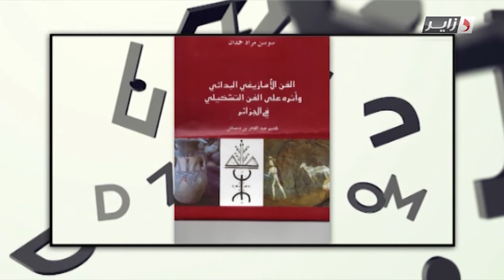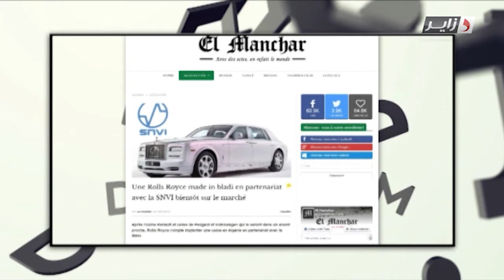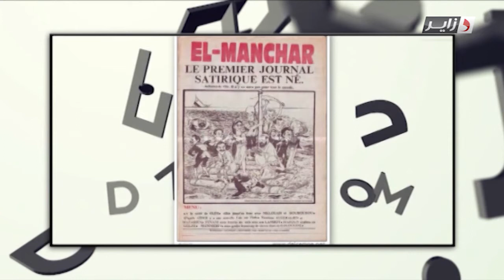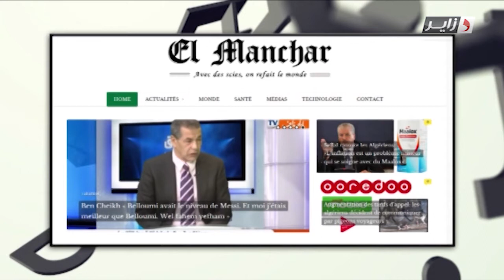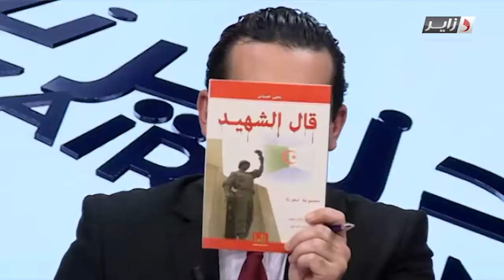DzairCom diffusion le 16 01 2016 Format youtube